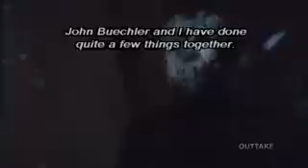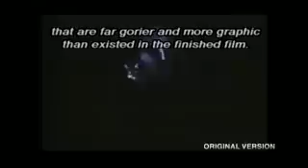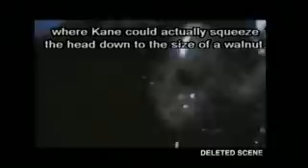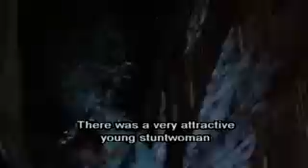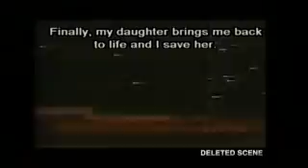The Making of Friday the 13th Part 7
Jason's Destroyer The Making of Friday the 13th Part 7-The New Blood.  Featuring Lar Park Lincoln, Kevin Blair, Elizabeth Kaitan, Kane Hodder, and John Carl Buechler. From Friday the 13th Part 7 The New Blood Deluxe Edition Special Features.